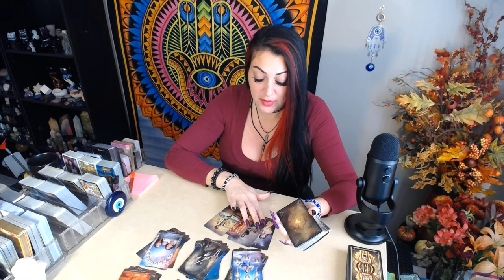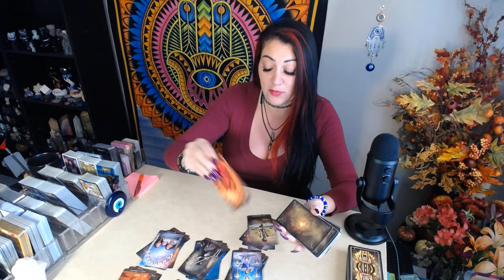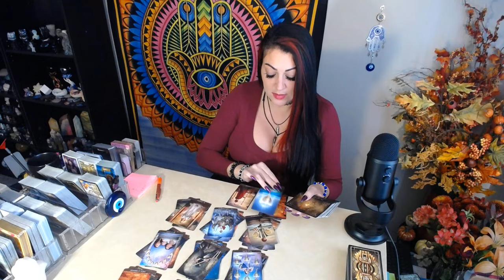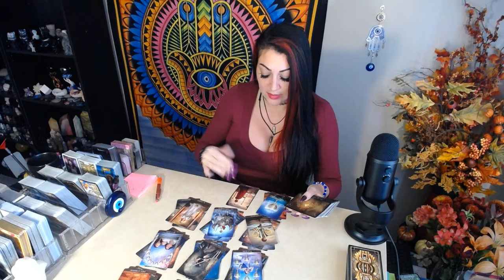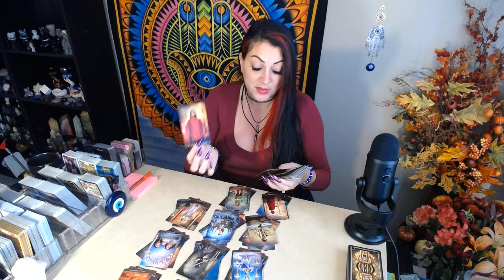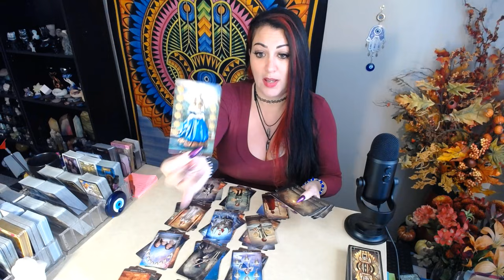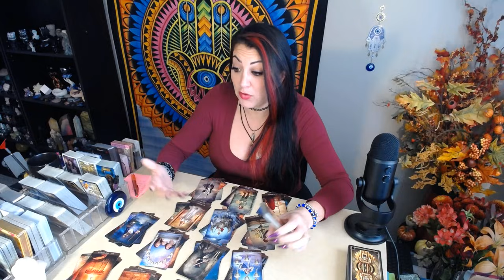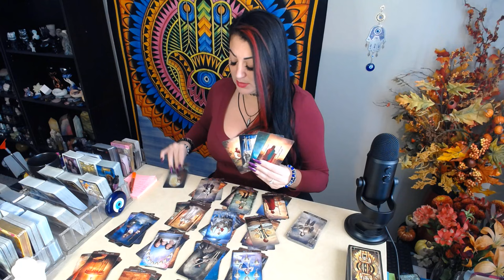Cancer vs All 12 Signs, Career, Spiritual & General Daily Messages💖~ Oct 18th, 2021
♋Cancer: 0:50
♏Scorpio: 2:20
♓Pisces: 3:25
♍Virgo: 4:40
♉Taurus: 5:50
♑Capricorn:6:55
♌Leo: 8:20
♈Aries: 9:10
♐Sagittarius: 10:20
♒Aquarius: 11:35
♎Libra: 12:30
♊Gemini: 13:20

💲CAREER: 14:30
🌟SPIRITUAL: 15:45
💞GENERAL MESSAGE: 16:50